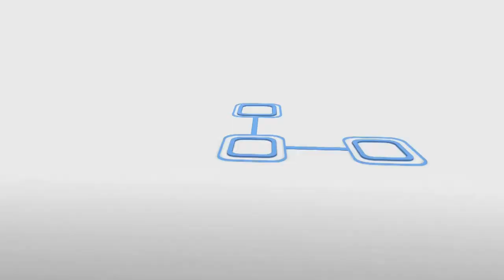College Football Games of the Year: Arkansas Razorbacks vs. Alabama Crimson Tide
The Golden Nugget in Las Vegas has posted its lines for the "Games of the Year" in college football for the 9th year in a row ($1,000 max limit bets on the games) and the team from WagerTalk.com was there! Sports Cheetah ( @SportsCheetah ), Bryan Leonard ( @BLeonardSports ) and Marco D'Angelo ( @MarcoInVegas ) break down Arkansas Razorbacks vs. Alabama Crimson Tide and share a free college football pick. We love to hear your comments on who you like and why!